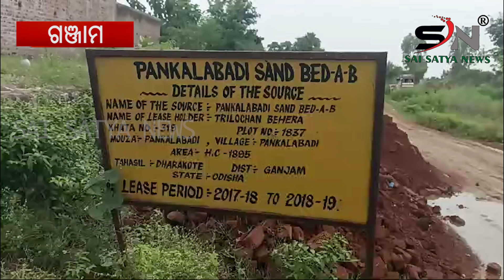ସରକାରି ନିୟମକୁ ଆଖିଠାର, ବେଧଡକ ଚାଲୁଛି ବାଲି ଚୋରା ଚାଲଣ ||SAI SATYA NEWS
ସରକାରି ନିୟମକୁ ଆଖିଠାର, ବେଧଡକ ଚାଲୁଛି ବାଲି ଚୋରା ଚାଲଣ  ||Sand smuggling is going on in violation of government regulations  ||